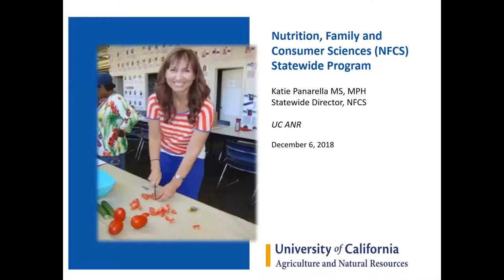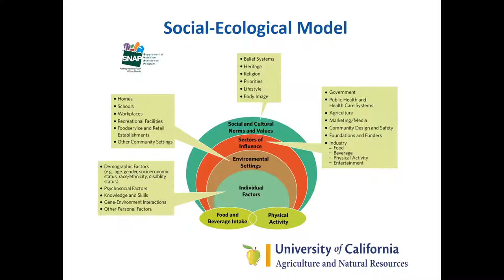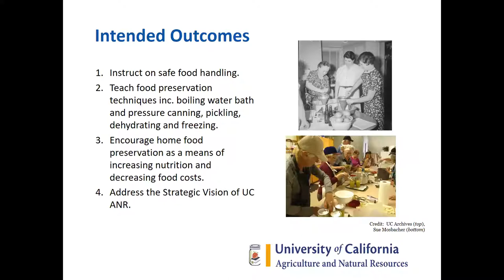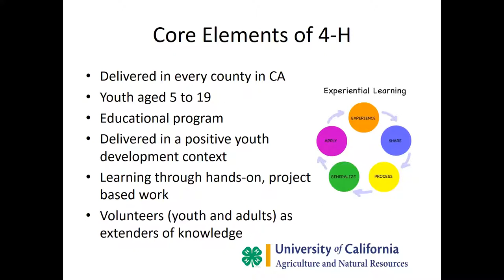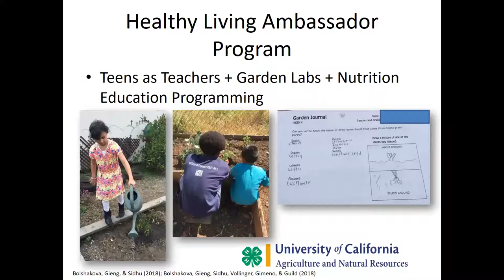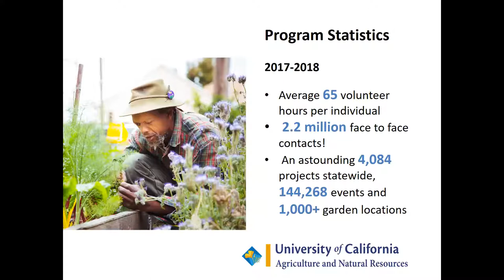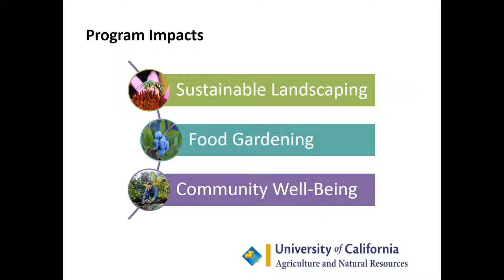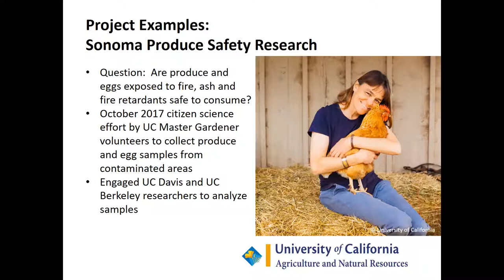UC ANR overview 4-H, Master Gardener & Food Preserver, Nutrition, Family & Consumer Sciences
Missy Gable, Master Gardener Program; Shannon Horrillo, 4-H Youth Development Program; Katie Panarella, Master Food Preserver; and Nutrition, Family & Consumer Sciences programs

UC ANR Statewide Programs are organized to focus research and extension on solving priority problems in the management of California agriculture, natural resources and human development. UC ANR program directors explained how UC ANR is working to integrate programs to support food literacy, healthy eating and improved food security for Californians.